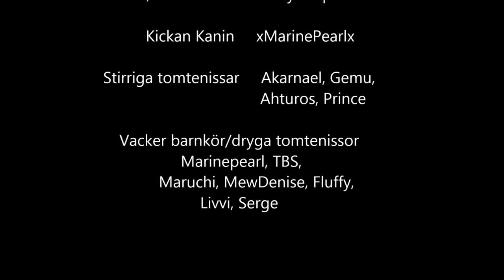Bamsehögläsning: En riktig Lucia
Bamse ägs av Rune Andréasson och  Bamseredaktionen!
Ett lärorikt äventyr!
   Jag har ingen aning om vad som hände med rutan vid 4:01, Movie Maker ville tydligen att det skulle vara så.
   Jag hoppas ni alla går i frid och ljus och tar hand om er själva och era medmänniskor! Kramas mycket, läs mycket, dansa mycket!

Den riktiga Lucia är ett helgon som levde på Sicilien (en ö nära Italien) på 300-talet. Hon förföljdes för sin kristna tro och man försökte sticka henne med svärd, men inget kunde skada henne.
Eftersom hon levde i Medelhavsområdet är det en försvinnande liten sannolikhet att hon skulle ha varit ljus och blond, hon hade säkerligen svart hår och mörk/olivfärgad hudton. Den senaste tidens tramserier är onekligen dumma och oinformerade. Man får verkligen lust att krypa in i skalet för att slippa se och höra, men ibland är det bättre att säga ifrån och lära upp folk istället, men med en saklig och vänlig ton. Man vinner inget på att skrika och gorma. /Skalman